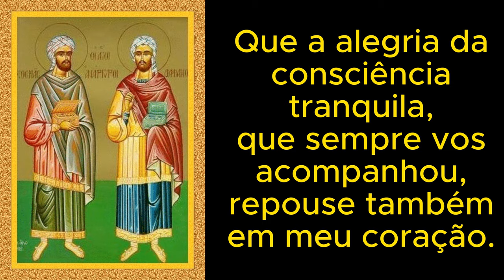Oração a São Cosme e Damião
Os Santos Cosme e Damião, irmãos gêmeos, morreram por volta de 300 d.C. Crê-se que foram médicos, e sua santidade é atribuída pelo motivo de haverem exercido a medicina sem cobrar por isso, devotados à fé. Na Igreja Católica sua festa é celebrada no dia 26 de setembro, de acordo com o atual Calendário Litúrgico Romano do Rito Ordinário, e no dia 27 de setembro, pelo Calendário Litúrgico Romano do Rito Extraordinário.